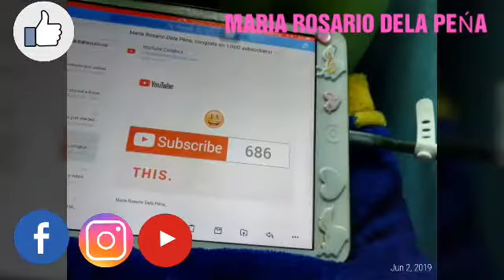Title:VLOG#274/MUKBANG LUMPIANG SHANGHAI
Hi hello to all my pangyaw and my viewers

Napangod mghapon nglinis at naglaba kya ginutom ngMUKBANG NG LUMPIANG SHANGHAI